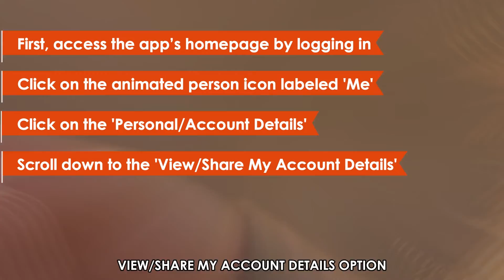How To See IFSC Code In ICICI App (How To Find/Get IFSC Code In ICICI App)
How To See IFSC Code In ICICI App (How To Find/Get IFSC Code In ICICI App). In this video tutorial I will show how to see IFSC Code in ICICI app.

There are two tabs on the ICICI mobile app that you can navigate to see the bank's IFSC code.
• First, access the app’s homepage by logging in using your ICICI mobile banking credentials.
• On the homepage, click on the animated person icon at the bottom left of the screen labeled "Me."
• In the “Me” page, click on the “Personal/Account Details” button and scroll down to the “View/Share My Account Details” option.
• Click on the option and scroll through the list of Account details provided on that page to view the IFSC code.
• Alternatively, you can return to the homepage and click on the three-line menu button at the top-right of your screen.
• From the list that drops down, click on “Passbook” to see the IFSC code.